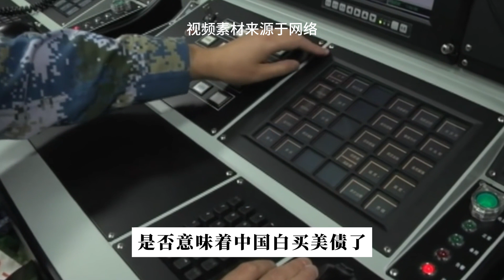美债白买了？美议员窜台、美舰又过航台湾海峡，解放军强势出击！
纵观全球，绝大部分国家与美国的关系比较单一，其中部分国家与美国维持着亲密关系，比如英国、德国、法国、日本和韩国等。部分国家与美国完全对立，比如俄罗斯、伊朗、朝鲜、古巴、委内瑞拉等。